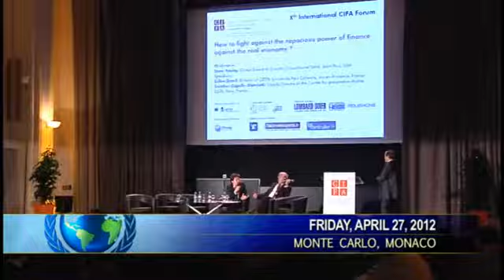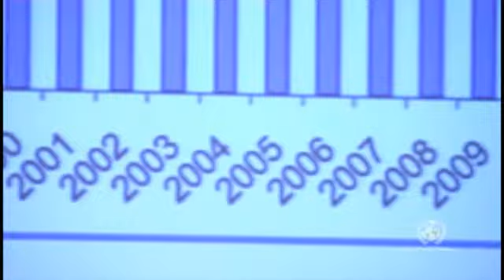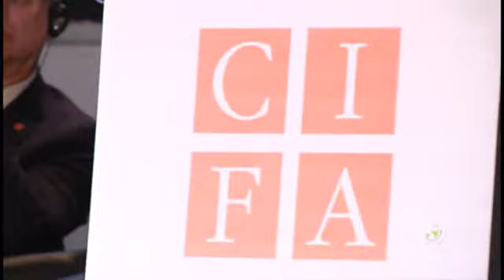Xth Int'l CIFA Forum Concludes in Monaco